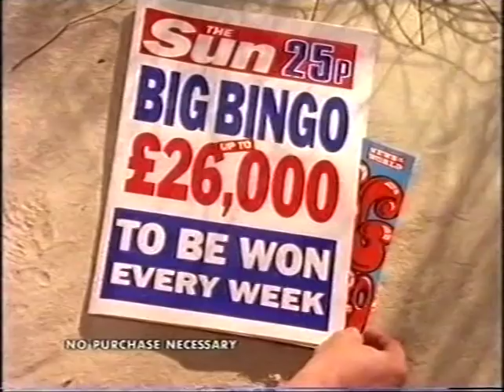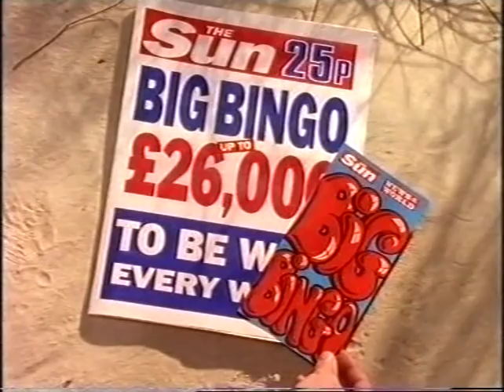Much cheapness: ITV adverts, 1993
1993: a year that is now a quarter of a century ago. Here's a commercial break from a showing at some point in that year (not sure when) of You've Been Framed on ITV (not sure where)! Vagueness forever!

There's no break-bumping optical, which is kind of a hint in itself -who didn't have one of those by 1993? We can rule out all the 93 newbies for a start (except GMTV, which is already ruled out by the programming yeah?). We start with a generic British frustration: a queue, and its concomitant irritations, such as the people behind the counter patently not giving a fuck, an old woman blatantly cutting in line, and finally the whole thing telling you that you can just about fuck off right as you reach the end. This makes our hassled blonde mother scream for some warm malty refreshment courtesy of Jesus Christ, but I'd have preferred it, and it would have been more realistic, if she'd simply slaughtered the entire room with  her bare hands. While her toddler tears that old woman's throat out with its milk teeth.

Next: another one of those John Cleese-fronted anti-smoking PIFs. In this one - which I'd never seen before - he uses a brilliant combination of tooth-grinding passive aggression and brimstone-flavoured religious horror. Backed by Bernard Hill and the pointy version of the jumping man.

Then: the standard Timotei advert. Vaguely ethnic music with what I'm pretty sure random syllables for lyrics because white people don't know the difference; an unfeasibly gorgeous and usually blond woman washing her luxuriant hair in a waterfall for no adequately explored reason; link to current popular trends in haircare (shampoo and conditioner in one, plus almond milk before you could drink it). The most incongruous element here is what sounds like James Bolam or something trying very hard indeed to emulate Tony Head and only getting a third of the way there.

Next: an equally standard Jaws parody for the Cun and its Big Bingo. The tabloid Bingo boom of the 80s was starting to wind down by now. The main reason for its insane popularity, apart from the feverishly acquisitional atmosphere of that decade, was the sheer amount they were permitted to give away, much more than TV ever was. Until the ITV reforms scrapped the upper limit. The National Lottery was the final nail in the coffin.

Maybe it's January or February? Because here's a Lunn Poly advert featuring some white people about to get ripped off by a shady market trader in a fez, until his assistant accidentally says the magic killing words. I like it when an advert's characters are aware of the premise.

Have you ever stuck a camcorder in front of your baby and then run out of film and/or power waiting for it to actually do anything? Well, what did you expect, it's a baby. This and other pieces of sage advice are probably included I imagine in yet another Marshall Cavendish partwork, bluntly named Camcorder Know How and recommended by Ray Brooks. Free binder.

Finally: this one never worked. Not for me, anyway, because of my proper English OCD. It's Tetley bitter - no relation to the tea - and it's a fairly obvious premise, really: take adverbs and spell them "-ley" to tie in with the name. There's no reason it shouldn't work, and indeed it probably actually does for normal people, but something about the added E sets off my "YOU'RE WRITING IT WRONG" alarm, even though I know perfectly well they're doing it deliberateley. You see how wrong that looks? I never had this problem with The Family Ness, you know.